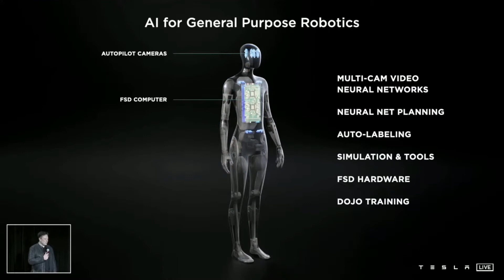Will Smith Is Prepared! | Tesla Bot | Tesla AI Robot | Everything You NEED To Know (Just In Case 😂)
This is the place where you can find great content, the best walkthroughs and better commentary. You can also scratch that technology itch you have, all right here! Enjoy this awesome content.

Gould's Gaming and Tech